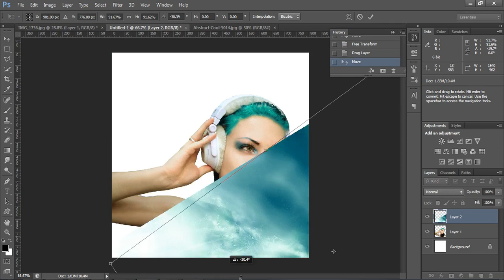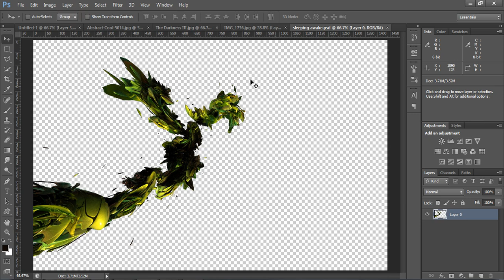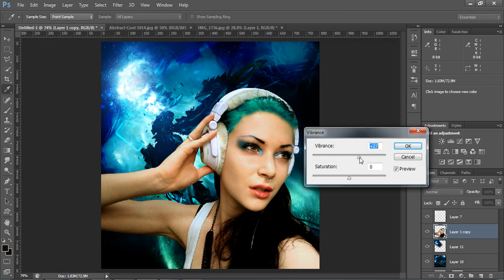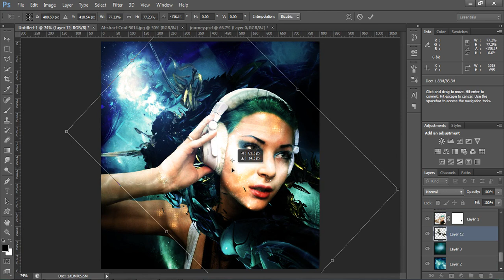SpeedArt | PopStar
Sorry for the re-upload.